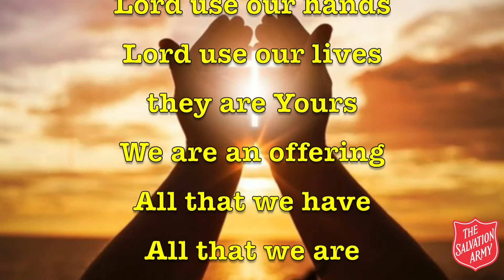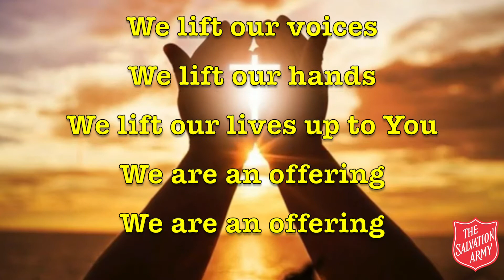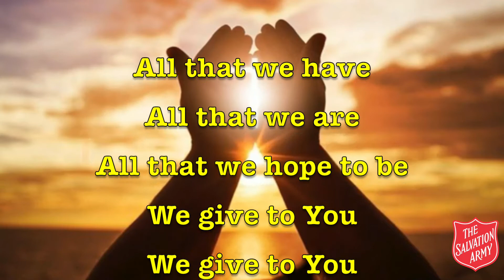We Are an Offering - Song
We lift our voices
We lift our hands
We lift our lives up to You
We are an offering
Lord use our voices
Lord use our hands
Lord use our lives they are Yours

All that we have
All that we are
All that we hope to be
We give to You